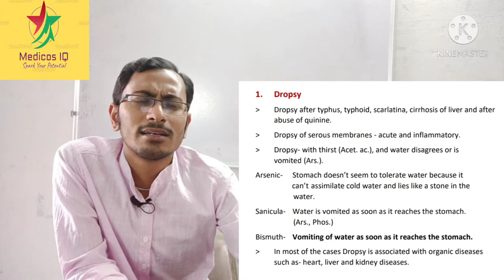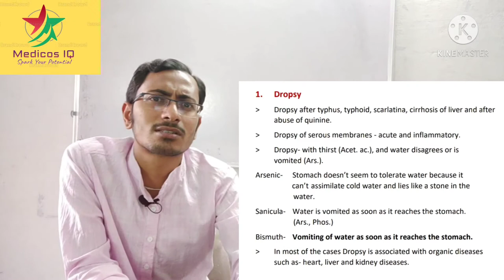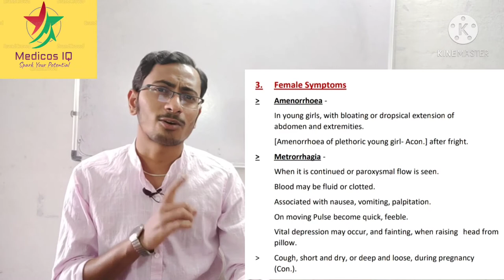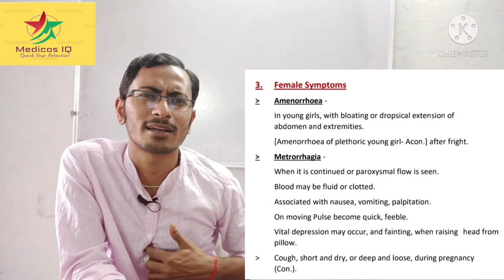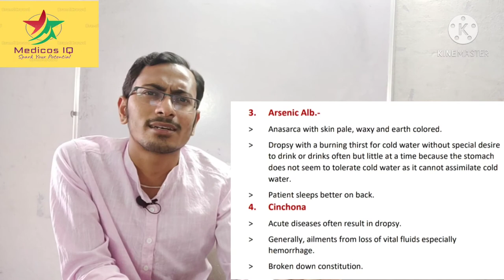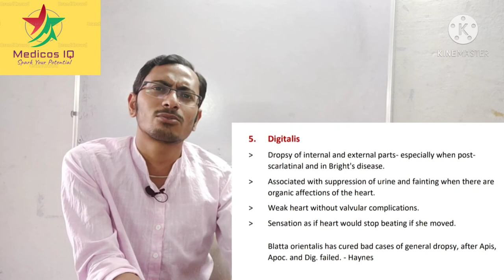APOCYNUM CANNABINUM 3rd BHMS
In this session you will learn about APOCYNUM CANNABINUM as per Allen's Keynote